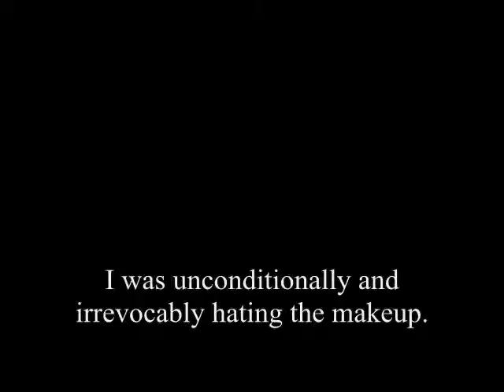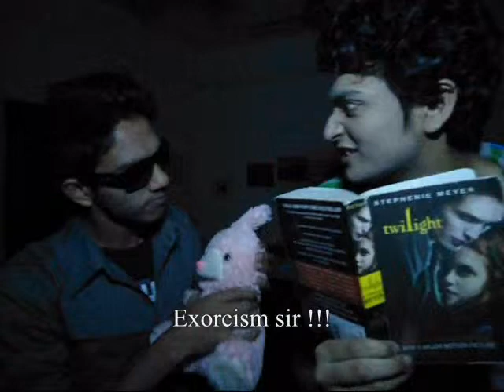The Vampire Hunter